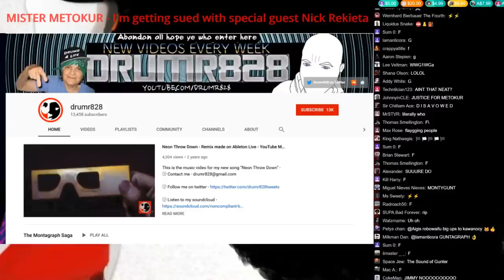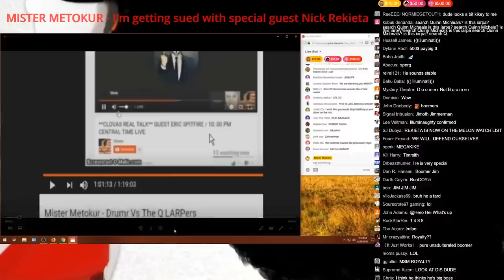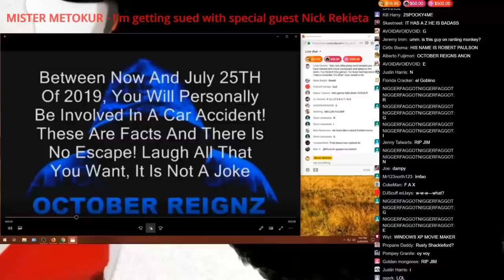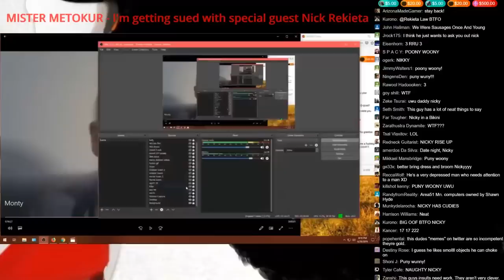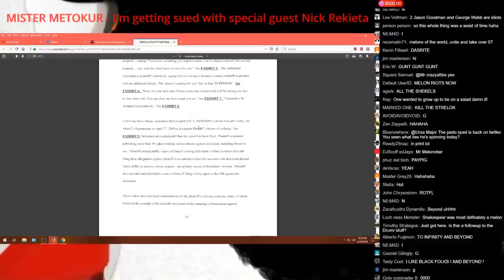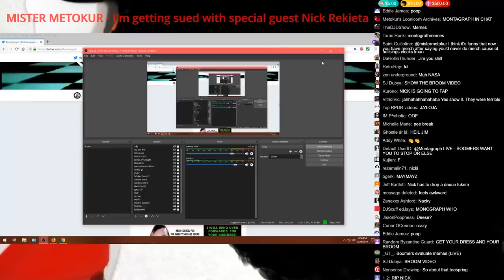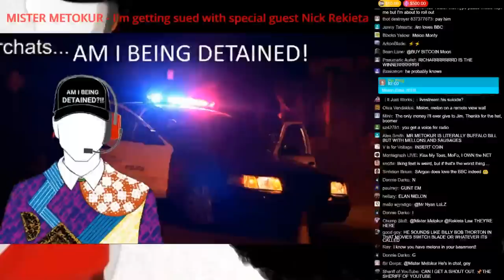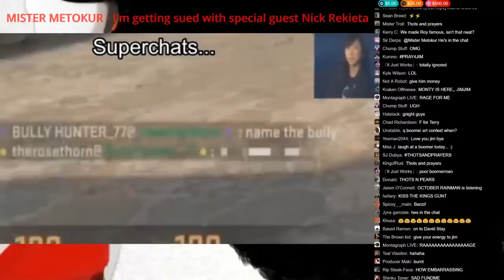Jim's | I'm getting sued with special guest Nick Rekieta (Chat and Timestamps)